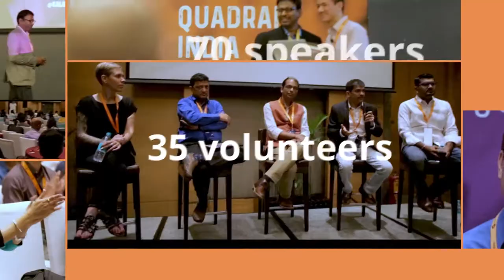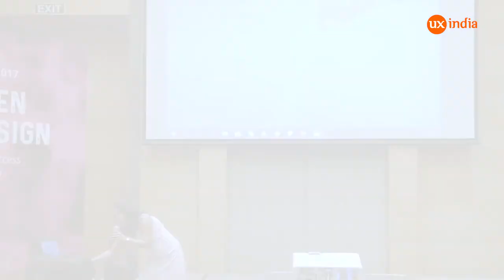Smita Mohith K at UXINDIA2017: Chatbot - Building for Humans